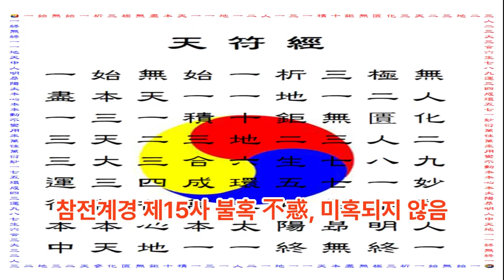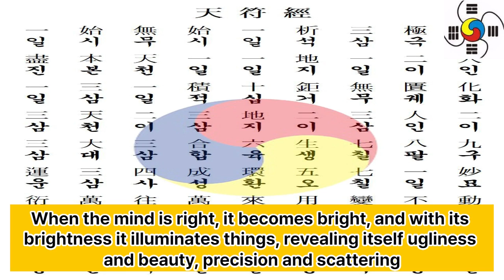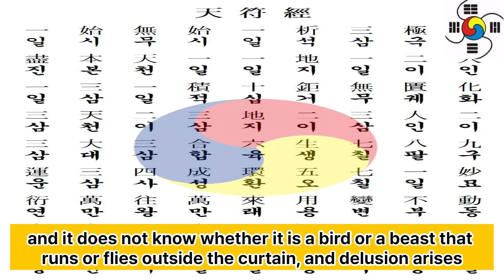3 참전계경366사 제15사 불혹 不惑 미혹되지 않음 No Delusion, 15th Teaching, Third K- Bible by Eng., K-lang. & K-picto.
3 참전계경366사 제15사 불혹 不惑 미혹되지 않음 No Delusion The 15th Teaching of the Third K- Bible by Eng., K-lang. & K-picto. 대종교 천부경학술원 연구원 시교사 조홍근

1 공학사
2 법학사(상고대 법제도 고찰 목적겸) *법무사
3 중어중문학사( 한문 역사기록 왜곡.곡해 등 오류 정리 목적)
4 언론학사(미디어영상학=방송학 : 역사문화 컨텐츠 영상화 목적)
5 인문학사(영어영문학 - 언어와 문자의 역사 연구 목적)
6 국어국문학 전공 (언어와 문자의 역사 연구  및 문화컨텐츠 개발 목적)
7 역사 평생 전공 (한중일 역사 및 세계사 정립 목적)

*저서
1. 마고할미로부터 7만년 (2015 글로벌컨텐츠 출판)
 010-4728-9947 문자로 남겨주세요!
2. 홍익인간 7만년 역사 (원고1,800쪽- 책 600쪽 7권분량, 출판준비중)
3.천부경과 음양오행 등 역 원리 이해 (천부경 인간완성 신과의 대화로 빛나다, 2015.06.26. 편저자: 김영수, 천부경 음양오행 역 원리 저자: 천산태백, 인간완성 저자: 김영국)
4. 천지자연의 소리 글, 가림토 (강의중)

1. 홍익인간(弘益人間) 천부(天符)의 역사는 마고성(麻姑城:파미르고원)의 마고(麻姑)시대인 서기전70378년 계해년(癸亥年)부터 시작되었음을 최초로 밝혔다.

2. 역법(曆法)이 시작된 해는 마고성(麻姑城)의 황궁씨(黃穹氏) 시대인 서기전25858년 계해년(癸亥年)임을 밝혔으며, 서기전70378년 계해년이 마고(麻姑) 기원(紀元:천부 天符)임을 밝혔다.

3. 황궁씨를 이은 나반(那般:那般尊者:獨聖者)이 한국(桓國)시대 한인씨(桓因氏) 이전의 임금이던 유인씨(有因氏)이며, 유인씨 시대에 9한족(桓族)이 이미 형성되었고, 한인씨 7대(代)가 약1,000년을 다스렸다는 것임을 밝혔으며, 9족(族)의 근거지를 명백히 밝혔다.

4. 윷놀이판의 모습이 천부경(天符經)의 무한조화순환역(無限造化循環易), 음양오행(陰陽五行), 태양태음성력(太陽太陰星曆), 단군조선의 정치행정 구조를 나타낸 것임을 밝혔으며, 하도(河圖)와 낙서(洛書)가 배달나라 시대의 음양오행수리역(陰陽五行數理易)이며, 태호복희 8괘역과 한역(桓易:윷놀이판의 역)이 지구의 자전(自轉)과 공전(公轉)을 기반으로 한 역(易)임을 밝혔다.

5. 천제(天帝), 천황(天皇:天王), 천군(天君), 천공(天公), 천후(天侯), 천백(天伯), 천자(天子), 천남(天男)의 위계질서를 최초로 밝히고, 천제자(天帝子)와 천자(天子)의 차이점을 최초로 밝혔으며, 태호복희씨(太皞伏羲氏)가 일반 천자(天子)가 아니라 한웅 천왕의 아들로서 천지인(天地人) 삼신(三神)에게 제(祭)를 올리는 권한을 가진 제사장인 천군(天君)임을 밝혔다.

6. 아리랑(阿里嶺) 민요의 원천이 되는 최초의 역사적 사실이 서기전2333년 10월 3일 조선을 건국하기 이전에 있었던 당요(唐堯)의 전란(戰亂)으로 인하여 단군왕검(檀君王儉)께서 동북의 아사달로 이동한 과정임을 밝혔으며, 단군조선의 군후국(君侯國)의 위치와 시기에 따른 요동(遼東), 요서(遼西), 요수(遼水)의 위치를 상세히 밝혔다.

7. 고대중국의 천자로 불리는 요순우(堯舜禹)와 하은주(夏殷周)의 연대기를 상세히 밝히고, 요순우와 고대일본의 신무왕(神武王)이 단군조선으로부터 독립을 시도한 반역자(反逆者)이면서 제후인 천자(天子)임을 밝혔다.

8. 우비(禹碑:우 치수기념 부루공덕 비)의 비문을 국내 최초로 역사적 해석을 하였으며, 우비는 서기전2267년 이후 우(禹)가 치수에 성공한 후 치수법(治水法)을 전수해 준 단군조선 태자부루의 공덕을 새겨 남악(南嶽) 형산(衡山)에 세운 것임을 밝혔다.

9. 일본 국조신(國祖神)인 천조대신(天照大神)의 사당인 이세신궁(伊勢神宮)에 소장된 원시한글 축문을 국내 최초로 완벽 해독하고, 요하유로 기록된 천조대신이 단군조선 두지주(豆只州) 예읍(濊邑)의 추장(酋長)의 후손임을 밝혔다.

10. 明刀錢 등에 새겨진 문자를 단군조선 문자로서 최초로 해독한 학자 허대동 선생(저서 고조선문자)의 가림토(加臨土)의 연구에 검증차 참여하여 첨수도(尖首刀), 명도전이 단군조선의 화폐로서 그 위에 새겨진 문자가 단군조선의 상형 및 표음 문자임을 밝혔으며, 가림토는 원래 배달나라의 상형(象形)문자이자 표음(表音)문자인 상음(象音)문자에서 정선한 글자임을 밝혔다. 그 외 다수.